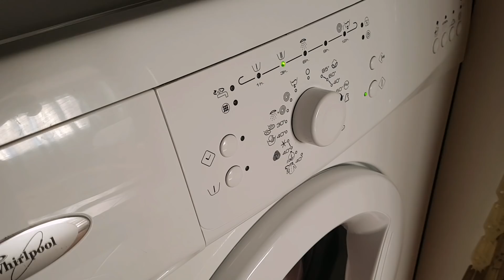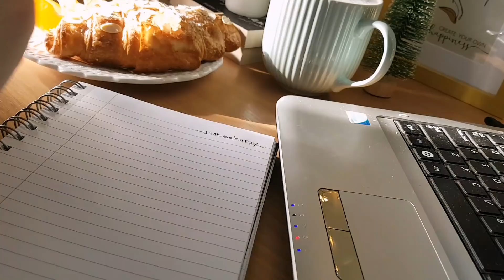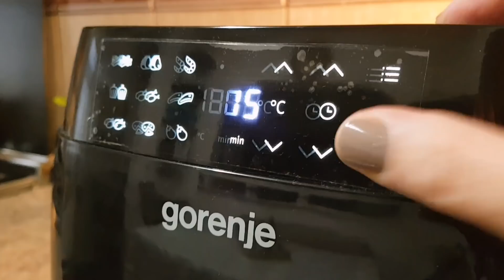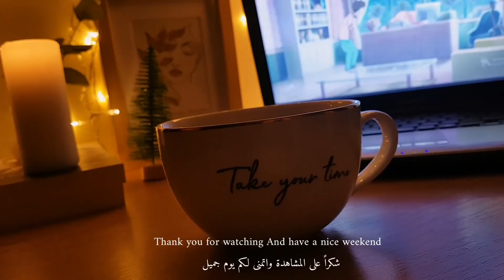cozy at home vlog | I bought gifts for my family 🎁